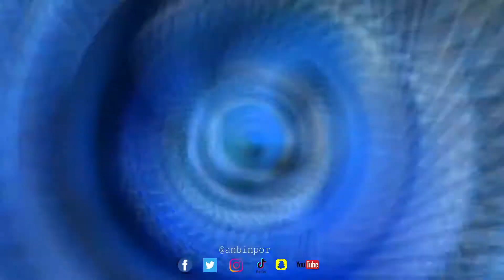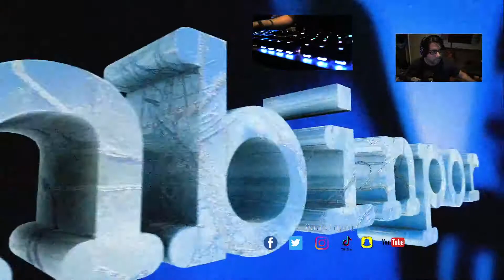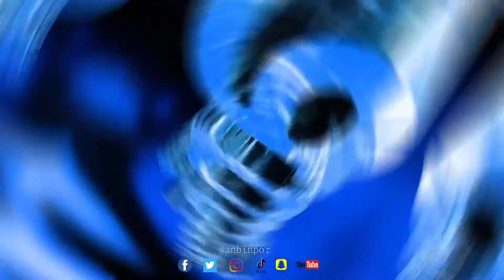Fortnite stream 2/2 LIVE 1/31/22